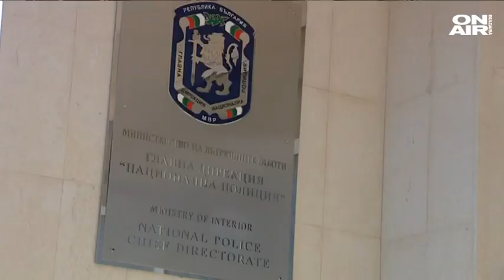Обвиненият полицейски шеф Папалезов е разследван за връзки с Васил Божков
Началникът на сектор "Културно-исторически ценности" в ГД "Национална полиция" Ангел Папалезов е обвинен за участие в организирана престъпна група.

Акцията започва във вечерните часове във вторник, а по информация на Bulgaria ON AIR висшият полицай за борба с трафика на ценности застава на прицела на прокуратурата преди месеци по подозрения, че е поддържал връзки с бизнесмена Васил Божков.